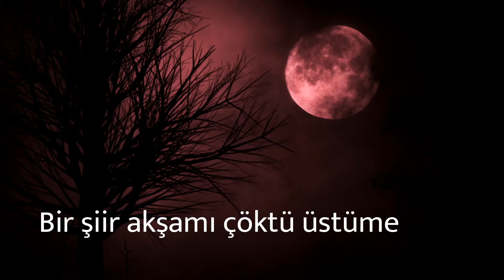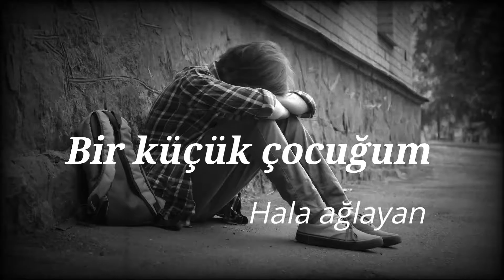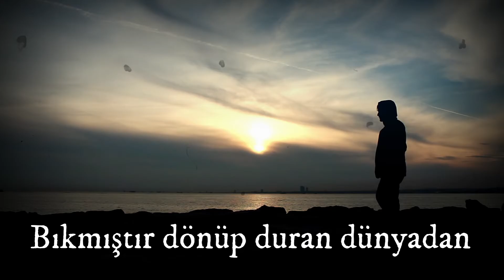BİR ŞİİR AKŞAMI | Erhan Bozkurt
Bize verilen hayat içerisinde zaman zaman
"kabz ve bast"hali yaşarız. (yani kabz; ruhen tutukluluk, içine kapanma, bir şey düşünmeye ve söylemeye isteksizlik, bast ise; ümitle dolma, ruhen genişlik ve coşkunluk, anlama ve kavramada açılma halleridir ki  manen her mertebede insan için değişik seviyede yaşanabilen hallerdir.)
     Kabz  hali bizi tövbe ve istiğfara da sevkeder.
Haddizatında Allah (c.c) bize her halet-i ruhuye yi hayra kullanalım diye vermiştir.
     İşte mesala şair ruhlu insanlar için bu ruh hali; şiirlere göze yatağı hükmündedir denilebilir.
Adeta şair bu halle hallendikçe ilhamlar artık o gözeden sızmaya başlar.
Lirik,dramatik,didaktik, pastrol şiirlere baktığımızda hüzün.. sevinç ve mutluluk duygularından baskındır.
Hatta sevinç, ümit ve mutluluk  üzerine yazılan şiirler  bile  hüzün kaynaklıdır denilebilinir.
Yine bilinen pek çok meşur şiirlerin teması ağırlıklı olarak hüzünlü anlatımlardan oluşmuştur.İşte;
                             "BİR ŞİİR AKŞAMI"...
...böyle bir kabz hali ve hüzünle  kaleme alınmıştır.
Bir çeşit hayıflanma, iç çekişme ve melankoli içerir.

Elbette...
"Haddim değil ne şiir, ne şairlik,
 Halimi takdim üç beş kelimelik.."

Şiir           : Erhan Bozkurt
Yorum     : Erhan Bozkurt
Klip          : Şiirpârem